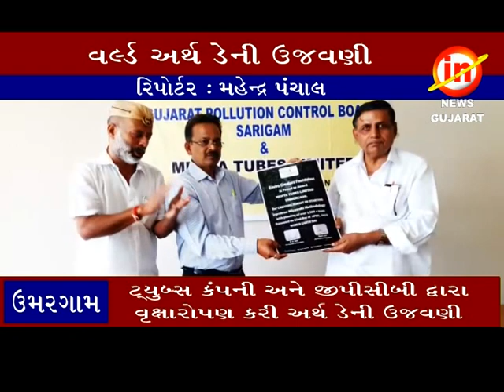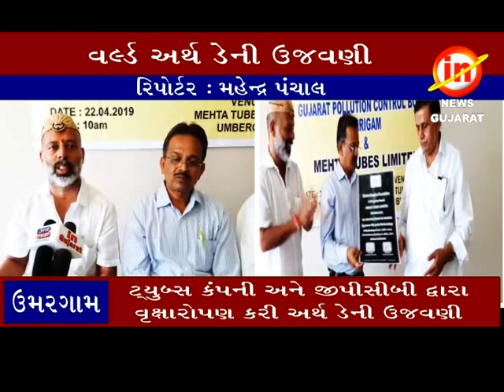ઉમરગામ ઃ મહેતા ટ્યુબ્સ દ્વારા વર્લ્ડ અર્થ ડેની ઉજવણી કરાઈ